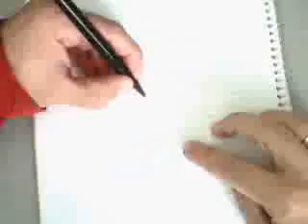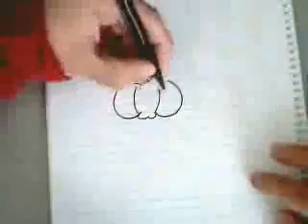bouroubalutte لا تفهم غلط وبتسم!!!.flv